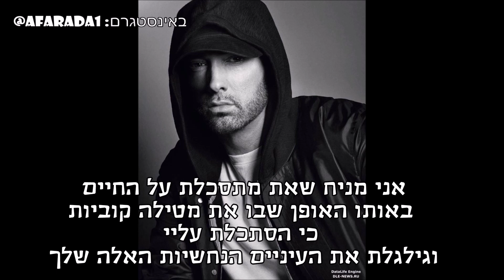Eminem - Good Guy ft Jessie Reyez hebsub מתורגם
Featuring Jessie Reyez
Produced by IllaDaProducer
Album Kamikaze
באינסטגרם: afarada1